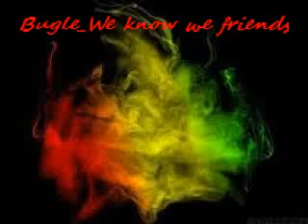Bugle_We know we friends (Tsunami riddim)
Bugle singing on tsunami riddim